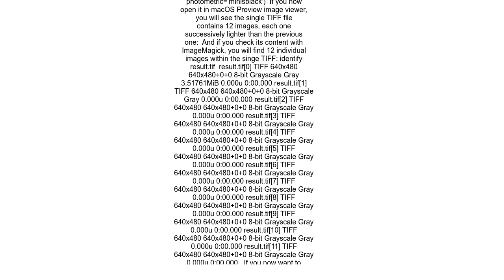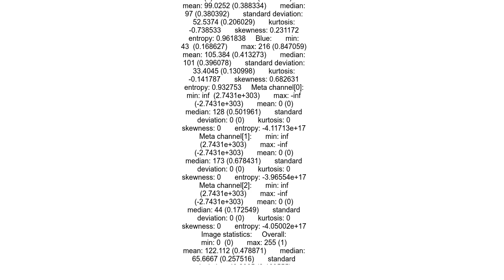Create 12 multichannel image starting from single RBG pictures